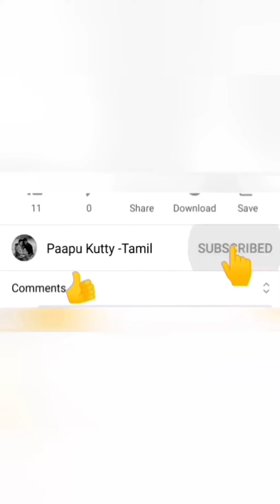cabbage poriyal|முட்டைகோஸ் பொரியல்|benefits of cabbage| முட்டை கோஸ் பொரியல் செய்வது எப்படி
cabbage poriyal|முட்டைகோஸ் பொரியல்|benefits of cabbage|பாரம்பரிய முறை சமையல்|poriyal for beginners